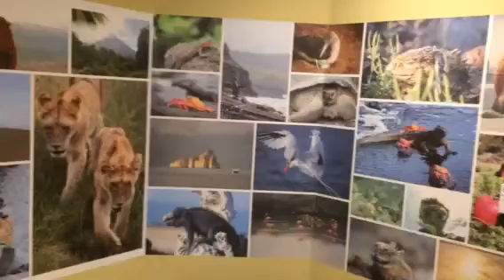Display travel photos in your home on removable wallpaper via WeMontage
WeMontage removable wallpaper is a unique, affordable way to display travel photos in your home.